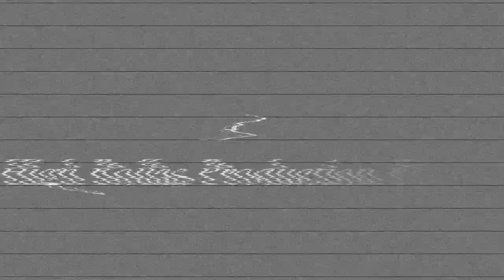Bunji Garlin , Fay Ann Lyons - Soca Rave / Interview / High Rollas